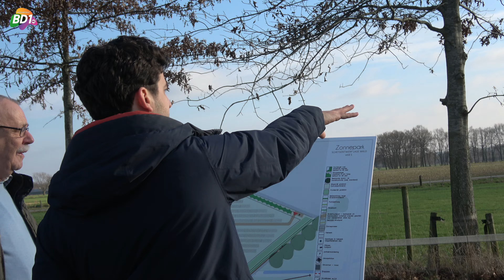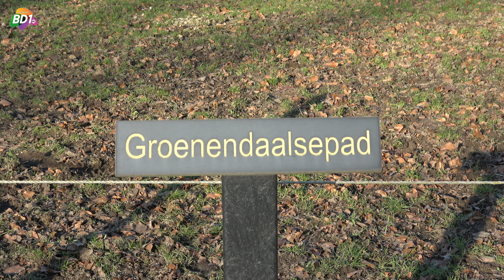Ontwikkeling zonnepark Lagewald in Groesbeek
Al ruim 2 jaar is het bedrijf TP Solar bezig met de voorbereidingen om in het gebied Lagewald in Groesbeek in totaal 19.000 zonnepanelen te plaatsen met een capaciteit van 13,2 MegaWatt, hetgeen overeen komt met het energieverbruik van 3600 huishoudens. Zaterdag 28 januari organiseerde TP Solar een schouwmiddag, waarbij belangstellenden meer informatie kregen over de plannen en een wandeling werd gemaakt door het gebied. Voor de inwendige mens was goed gezorgd, er was koffie, thee, belegde broodjes en soep. Doel van de middag was enerzijds voorlichting over de plannen, maar ook om wensen van met name aanwonenden te aanhoren, zodat zo mogelijk rekening kan worden gehouden bij de verwezenlijking van de zonneparken. Wij maakten behalve een videoreportage ook 2 interviews, met Anke Janssen namens omwonenden en Eric Wieffer van TP Solar. Ook maakten we drone-opnamen van het gebied en de omgeving. Die opnames ziet u in het laatste gedeelte van de video. Camera: Tonnie Hol. Droneopnames: Erik Hell